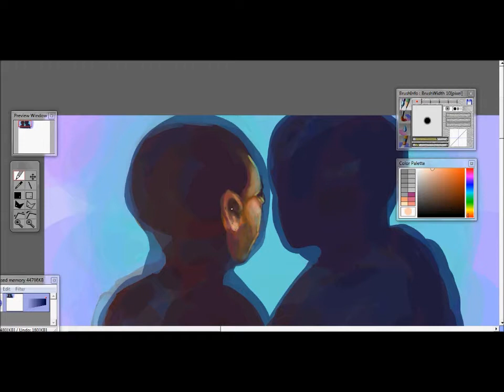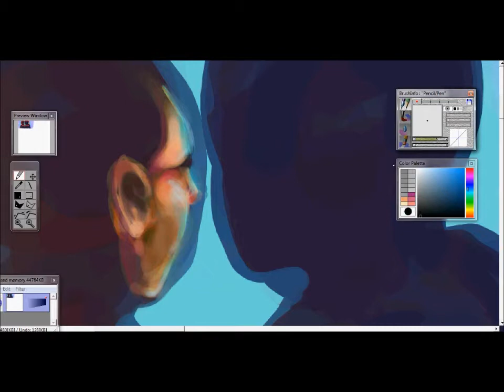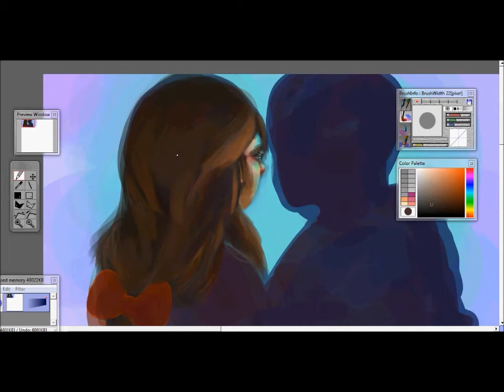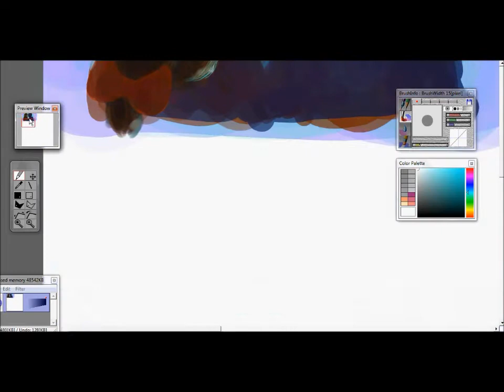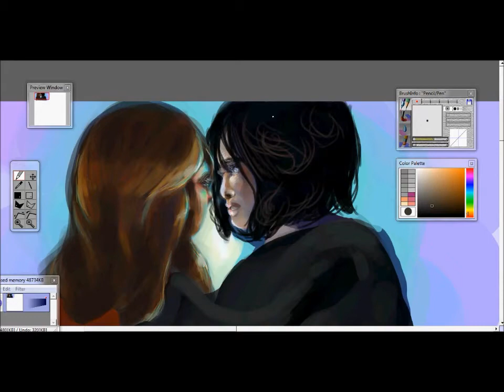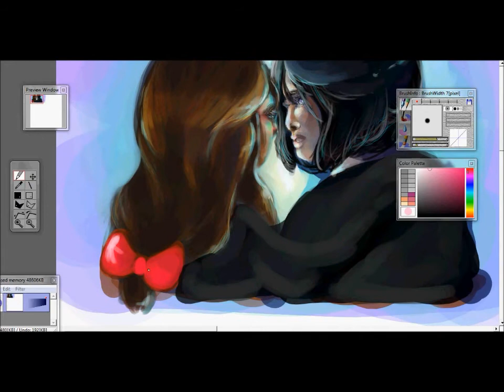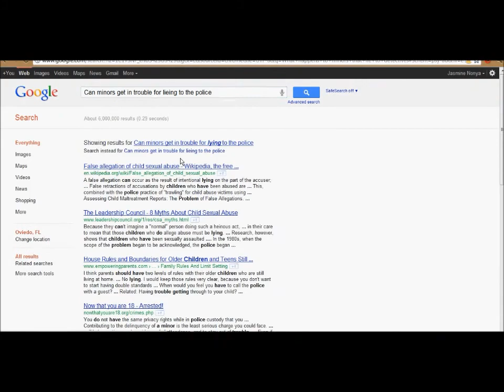Young Love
Oh hi, been a while.
I've been drawing lots in OpenCanvas lately so I decided to record myself.

Song: Lights - Ellie Goulding (Dubstep Remix) It also can be called "dream remix"
It's two characters from an upcoming comic that I will probably tell later but horribly quit on (Imeanwhut) nah I dont quit stuff I just keep it on forever pause xD Plus its with friends so we can bug eachother YAAAY anyway, here's the full pic